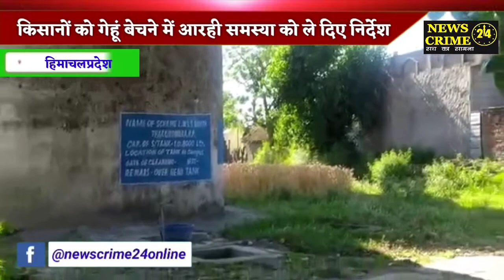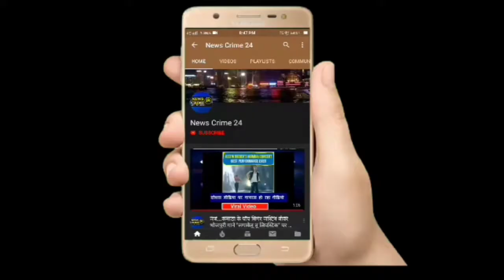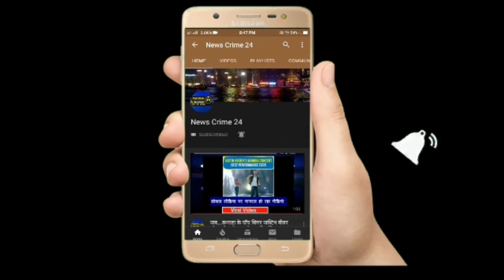Himachal Pradesh में किसानों को गेहूं बेचने में आरही समस्या को ले दिए निर्देश | News Crime 24